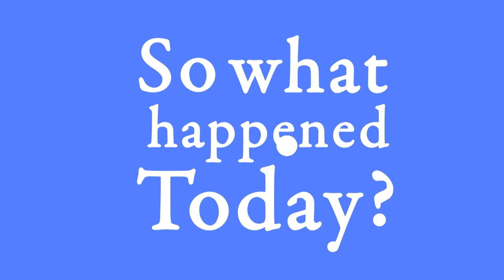Day 966 (210816) Day 6: Countdown to Malaysia